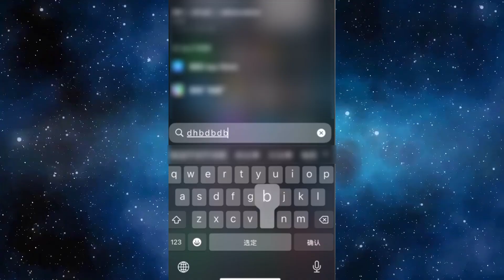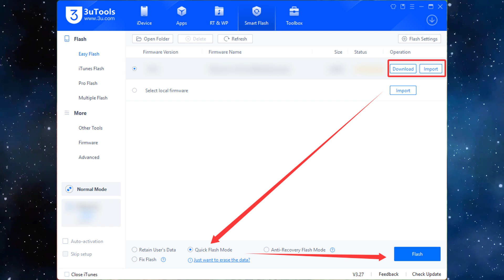iOS 18.6 Update – What’s Fixed, What’s Still Broken?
iOS 18.6 just released, and it’s surprisingly good!
We tested it for performance, battery life, privacy updates, and more.
Plus, if you already updated to iOS 26 but want to go back to 18.6, we’ll show you how using 3uTools.

Video Breakdown:
00:00 - Privacy & iOS 18.6 Real Performance
00:34 - Regional Changes
00:52 - How to downgrade from iOS 26 to 18.6 with 3uTools
01:10 - Backup tips & closing